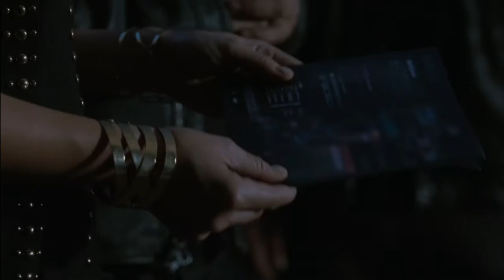Broshuda - Temple (ft kinlaw) [video]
Support Broshuda!

New season of WW so much predictive programming of what's to come (and a lot of what is already here) , AI surveillance state, transhumanism, behaviour control through technology (microchips and AI smart grid) etc . The big black AI sphere linked to all of humanity , controlling their every move and lives in WW isnt too far from where we are going soon. So much symbolism and steganography in this for those who have eyes to see .